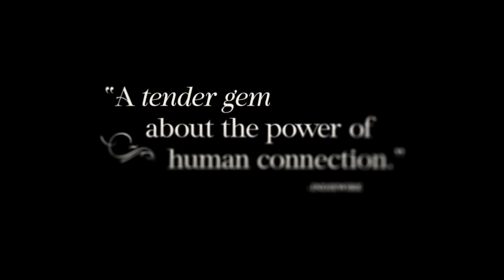GHOSTLIGHT Trailer 2024 Tara Mallen, Drama Movie 2